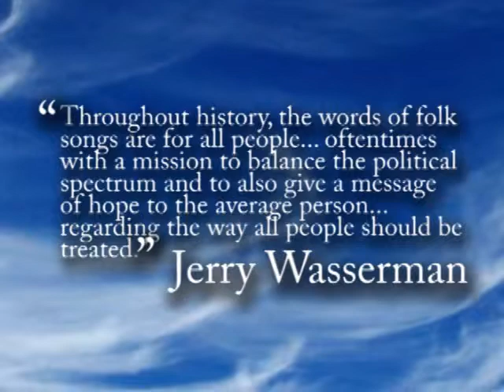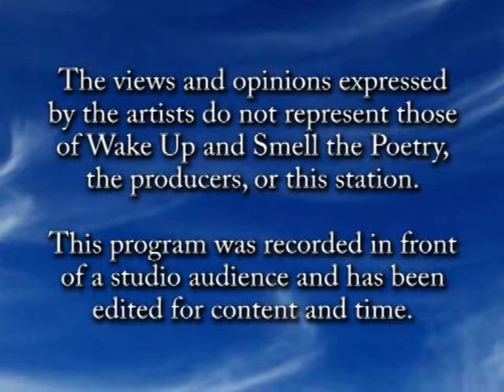Mark Heiman, January 2013